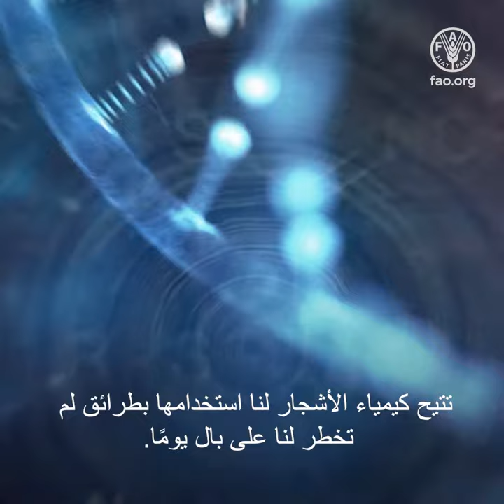اليوم الدولي للغابات 2024: الغابات والابتكار- حلول جديدة لعالم أفضل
الابتكارات تكشف الأسرار التي لطالما احتفظت بها الغابات طويلًا وتتيح لنا استخدام الأشجار على نحو لم يخطر على بالنا مسبقًا.
 جري تطوير المواد المشتقة من الغابات والأشجار لاستخدامها بدائل مستدامة عن البلاستيك ومواد البناء والأقمشة والأدوية وغيرها الكثير من المواد المستخدمة يوميًا.
 في ذات الوقت، تساعدنا تكنولوجيا الطائرات المسيرة (درون) والأقمار الاصطناعية التي تشهد تطورًا سريعًا على رصد غاباتنا وإدارتها، فضلًا عن أنها تساعدنا على مكافحة الحرائق وضمان سلامة النظم الإيكولوجية.
 يمكن للابتكارات أن تساعدنا على إصلاح غاباتنا وحمايتها وإدارتها واستخدامها بطريقة مستدامة.

بدعم من Dassiet, Ilmari Häkkinen & Finnish Osprey Foundation, Metsähallitus, Repolar, Sofia Ilmonen, Spinnova, Storaenso, UPM, VTT & National Land Survey of Finland